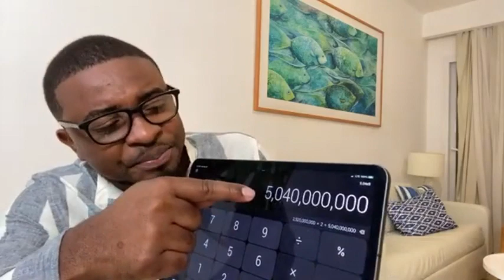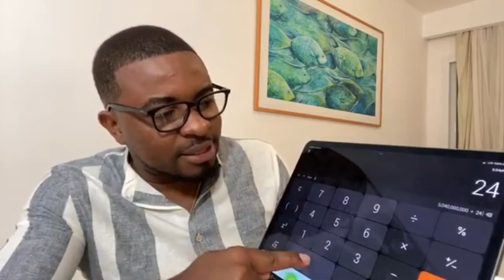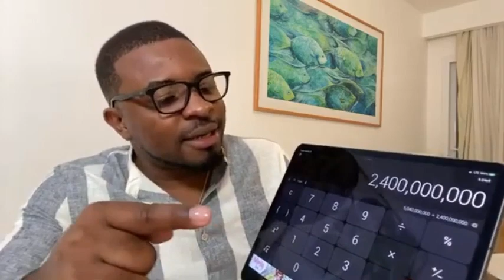NENEL CASSY NAN KOURI…ASASEN PA KONN ALEZ…FWA TOUT MOUN KONPRANN KOU A. MEN BON ZEN.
InfoBerthoNENEL CASSY NAN KOURI…ASASEN PA KONN ALEZ…FWA TOUT MOUN KONPRANN KOU A. MEN BON ZEN.